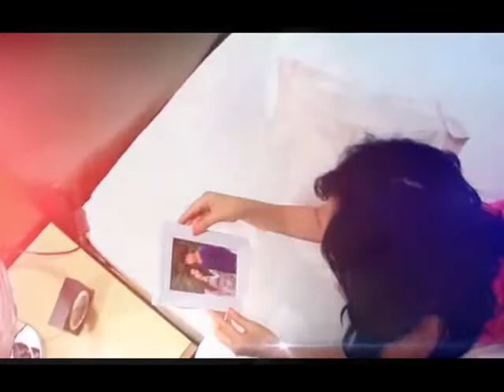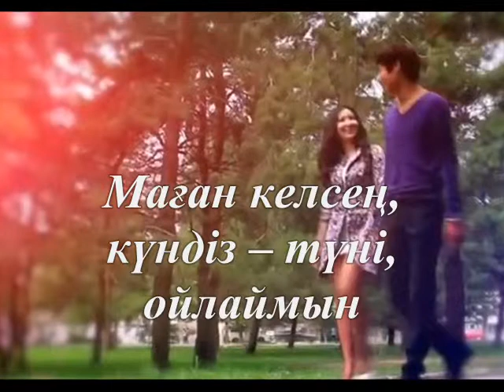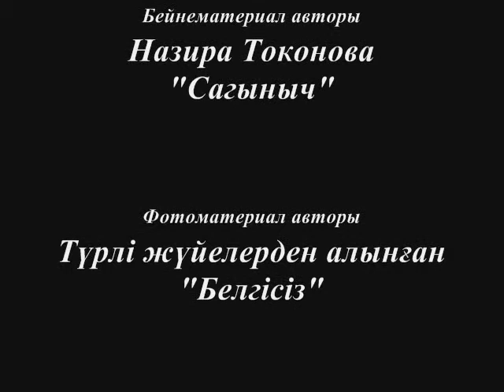Ойлайсың ба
Әуен авторы -- Алексей Савов "Если в сердце"
Бейнематериал авторы -- Назира Токонова "Сагыныч"
Фотоматериал авторы -- Түрлі жүйелерден алынған «Белгісіз»

Күн сәулесі щыққанда, ойлайсың ба?
Еске алып таңдарды, бірге атырған.
Әсем әуен айтылса, ойлайсың ба?
Жүрегіңді сол кезде, бір толқытқан.

Самал желде сен мені, ойлайсың ба?
Жылыуыңмен аймалап, бір өткенде,
Әлде суық күндерде, ойлайсың ба?
Есіңде ме, гүл алып, мен келгенде?

Жапалақтап қар жауса, ойлайсың ба?
Қармен ойнап, жүруші едік, баладай.
Көктем келсе күнімен, ойлайсың ба?
Бар тіршілік, біз үшін, оянғандай.

Сары күзде, жапырағыңмен, ойлайсың ба?
Жатушы едік, сары кілем үстінде.
Жаңбыр жауса, тамшылап, ойлайсың ба?
Сақтап мені, ең болмаса, көңіліңде.

Маған келсең, күндіз -- түні, ойлаймын,
Сол күндерді, еске сақтап, торлаймын.
Бұл бал кезді, мәңгі, есте сақтаймын,
Сен болмасаң, менде жоқпын, болмаймын.